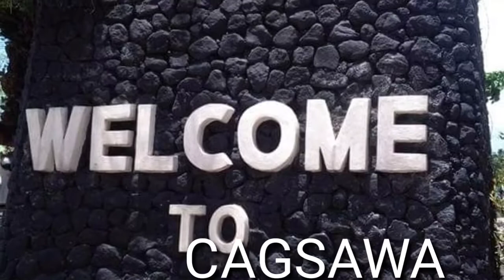memorable photos @BICOL /maribelsison channel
Hi guy's welcome to:

Maribel sison channel

Memorable photos
@Bicol with my friend

5/23/22